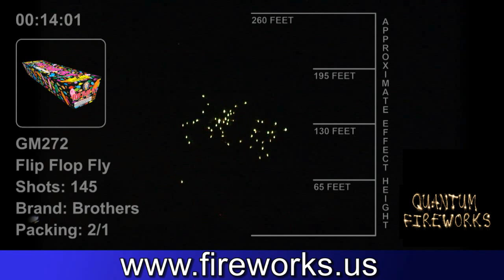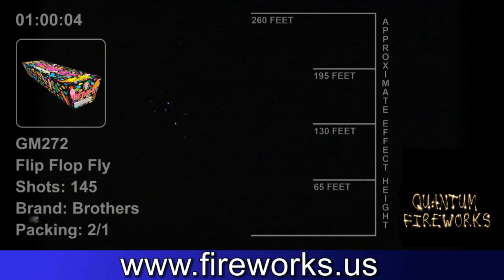GM272 Flip Flop Fly